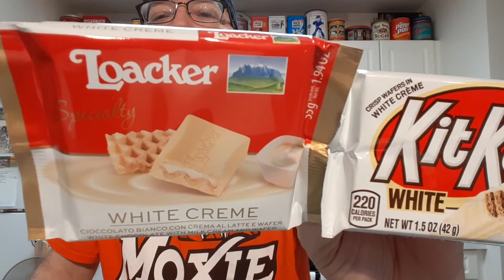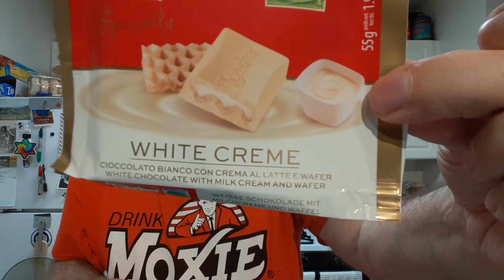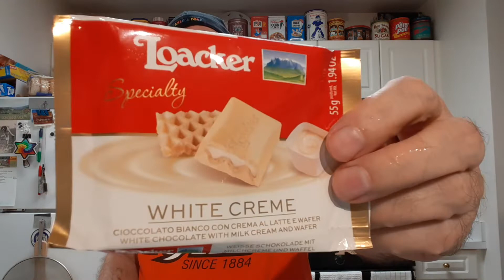KitKat White vs Loacker White Candy Bars Tasting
KitKat White candy bar
Italy's Loacker White Creme candy bar